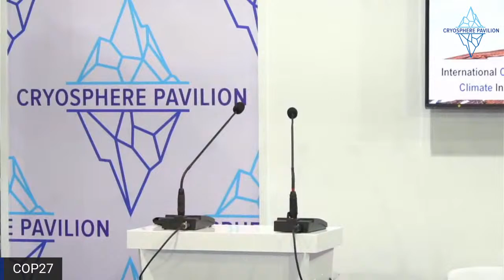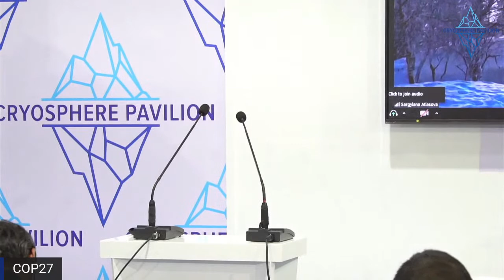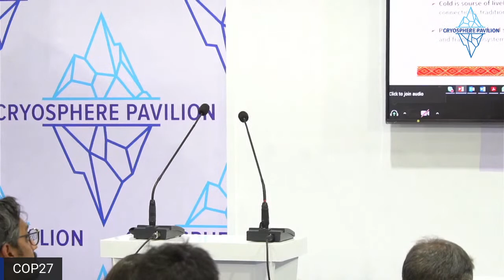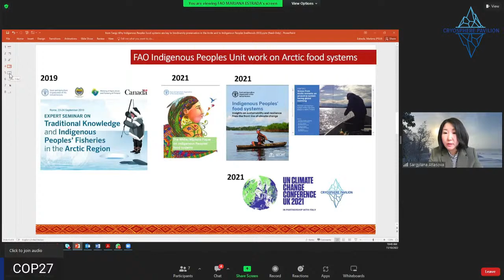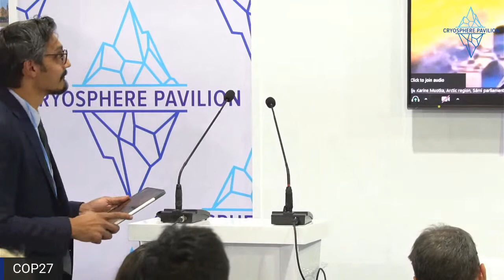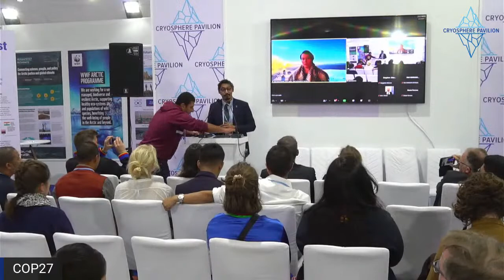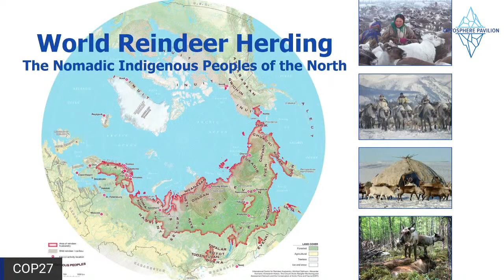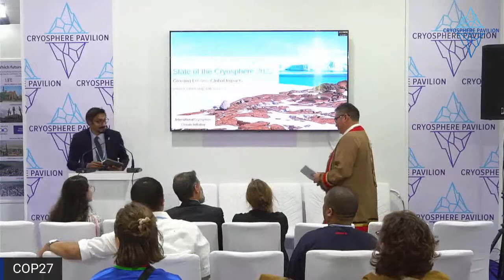Indigenous Peoples’ Food Systems in the Arctic as Game Changers for Climate Action